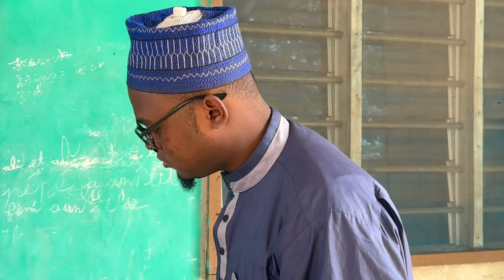Le loyer du mois 😅😅😅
DIEU EST CAPABLE DE FAIRE